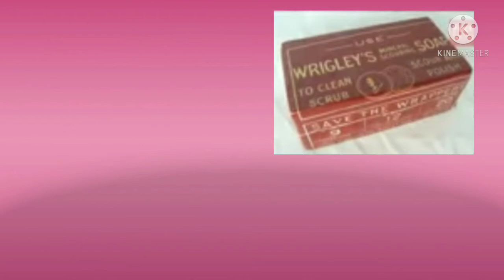Sabun se chewing gum banane Tak ka Safar //साबुन से चुइंग गम बनाने तक का सफर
Hello dosto
Aaj ham is video mein baat karne ja rahe hain ki Wrigleye company ne sabun banane ki sath shuruaat ki thi aur uske sath baking powder muft mein dete the uske bad usse shop se jyada baking powder bikane Laga tab company ne baking powder hi bechne shuru kar diya aur uske sath ek Chhota sa change mein mukt mein Naina Lage FIR FIR baking powder se jyada unka chingum bikane Laga is tarah janm hua word ki popular company mein se ek Wrigley chewing gum kavideo dekhne ke liye aapka bahut dhanyvad

Sabun se chingam banane Tak ka Safar